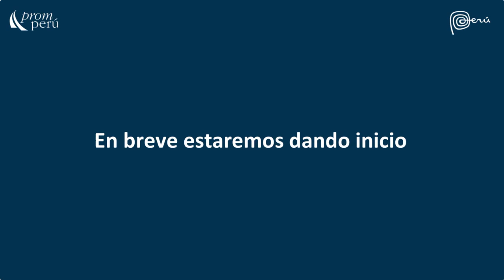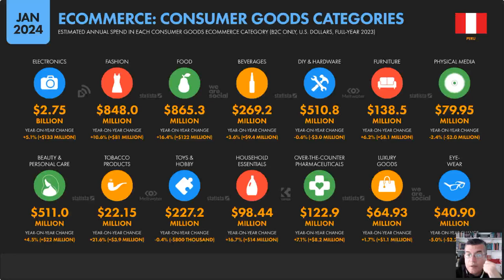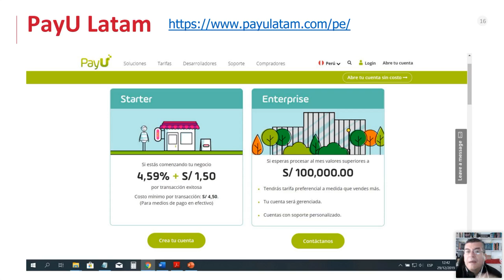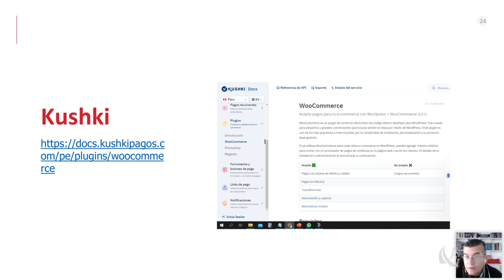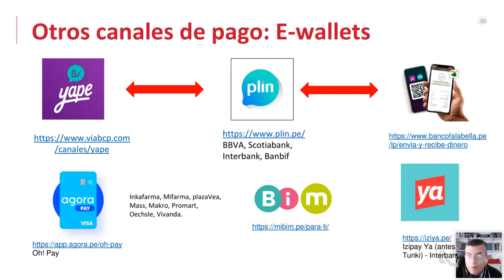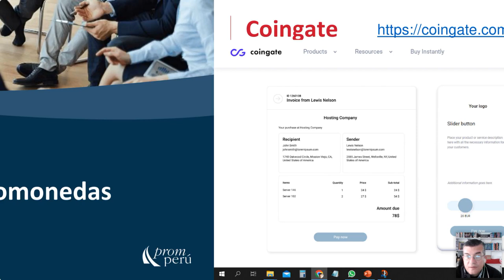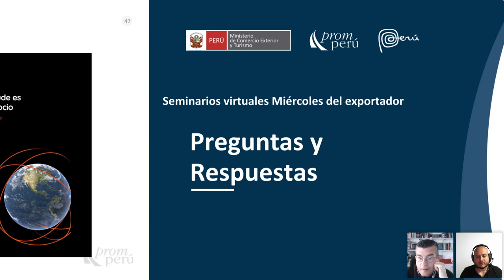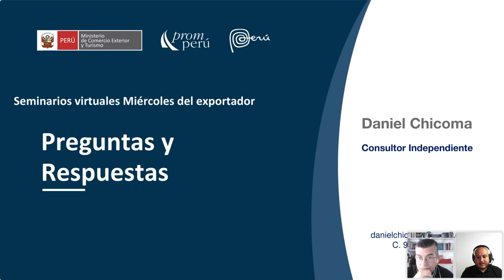Medio de pago - 02 octubre 2024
Ponencia del Miércoles del Exportador. Chicoma, Daniel. Encontrarás la presentación y video en el Repositorio PROMPERÚ